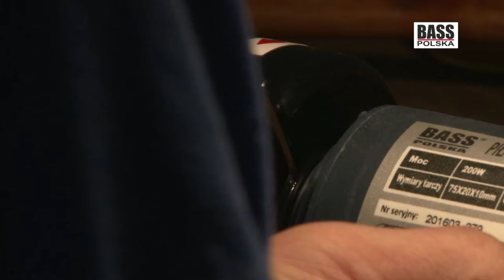obrazy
SZTUKA to nie tylko pędzel i dłuto!
DZIŚ nasze PRODUKTY zastępują KLASYCZNE narzędzia w rękach ARTYSTÓW!

A my zapraszamy do KONKURSU NON STOP!

Kolejna edycja KONKURS NON-STOP!
W NOWY ROK rozdajemy NAGRODY - 2 stycznia 2017 roku!
Zobacz dotychczasowych uczestników – CO ZROBILI?

NAGRODY dla

Oto lista NAGRÓD - ZOBACZ ile zyskasz:
- 3 ZESTAWY KOŃCÓWEK TORX 40 elementów